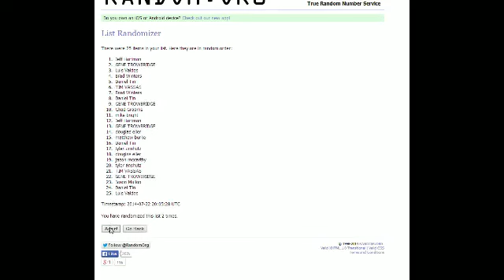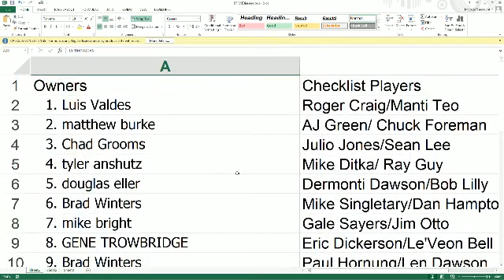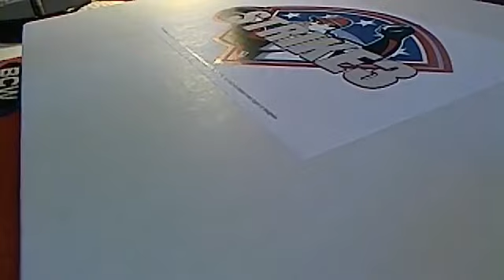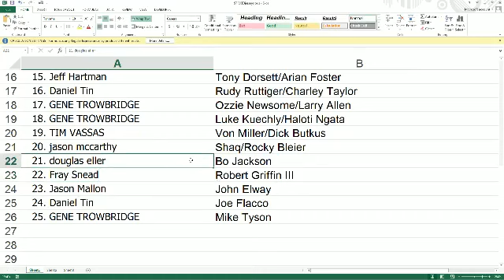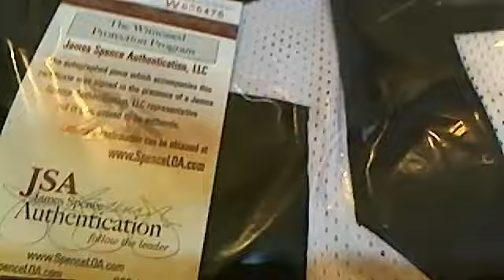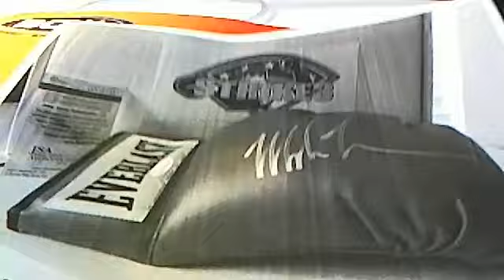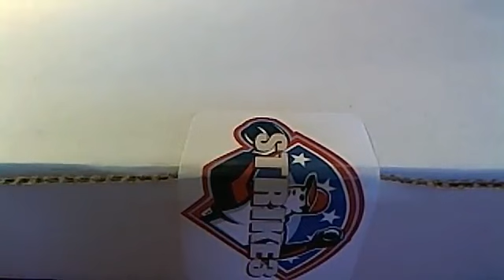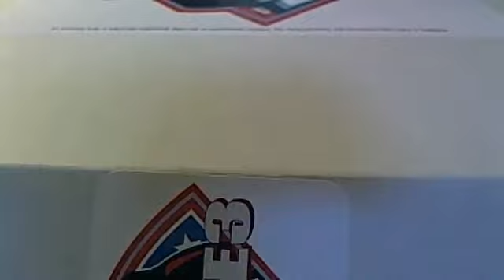Strike3 Autographed Jersey 3 Jersey Break 54